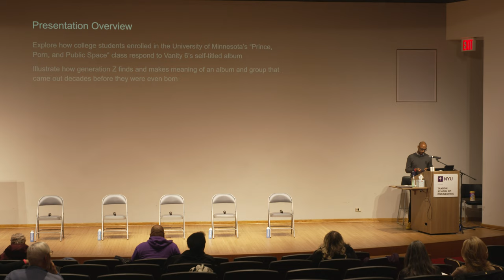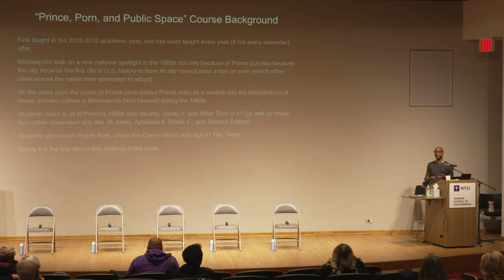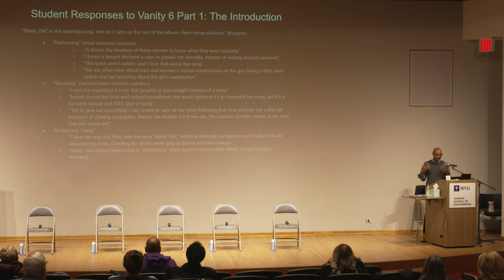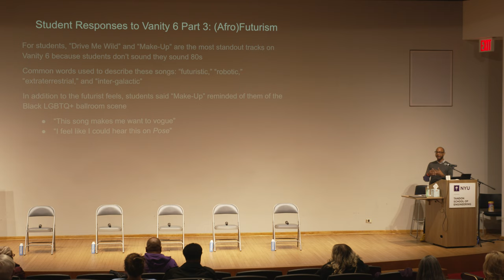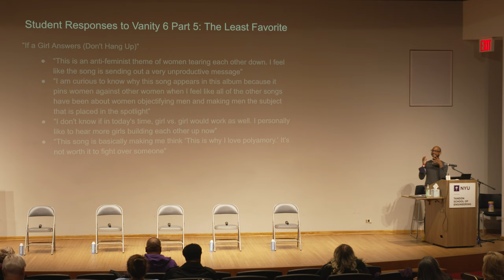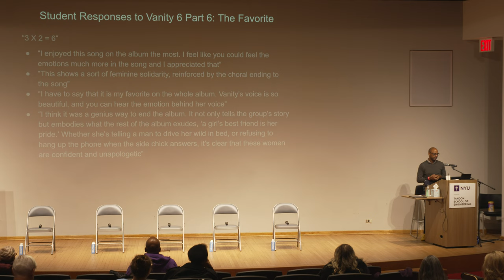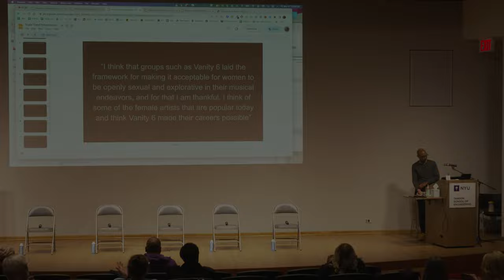Prince TripleThreat40 Symposium: Vanity 6 Presentation 4 Elliott H. Powell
DRIVE Z WILD: VANITY 6 AND GEN Z by Elliott H. Powell

Although they only released one album, Vanity 6’s influence is still felt today, as artists like Beyoncé continue to incorporate the work of Vanity 6 into their performances. This presentation considers the generational impact of Vanity 6 by examining Gen Z’s assessments of Vanity 6’s self-titled album. In particular, we will explore the perspectives from enrolled students in the University of Minnesota’s “Prince, Porn, and Public Space” course. The class thinks through the intersections of music and sex culture in Minneapolis during the 1980s, and so the students’ responses—and this presentation—will pay particular attention to the place and power of race, gender, and sexuality on Vanity 6. In all, this presentation will highlight how students make meaning of Vanity 6, and how they find resonance with this groundbreaking all women’s band and their 1982 debut.

TripleThreat40 was a 3-day symposium, celebrating Prince for 40 years of the albums 1999, What Time Is It?, and Vanity 6 on Friday, March 31, 2023–Sunday, April 2, 2023, at NYU Tandon In Brooklyn, New York.